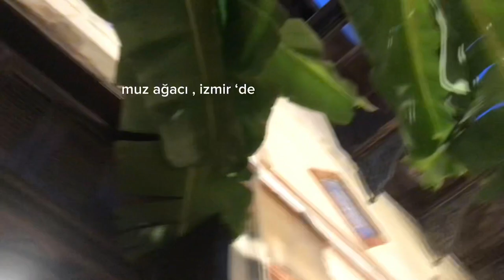tamino konser vlog🧚🏻‍♀️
Herkese merhabaa💖 tamino 14 Eylül’de İzmir’e geldi ve sevgilimle müthiş bir konser dinledik✨✨. Keyifli seyirler diliyorum.🧡